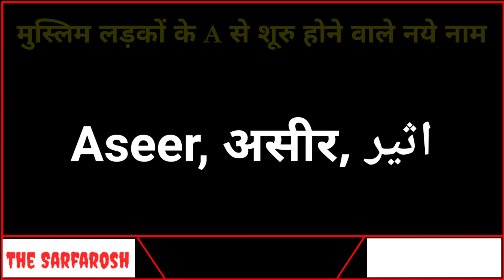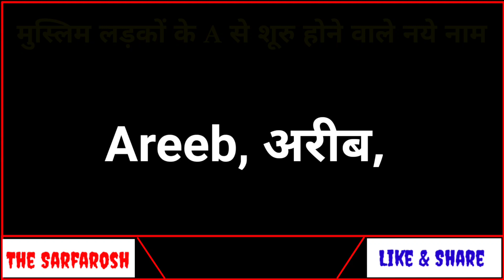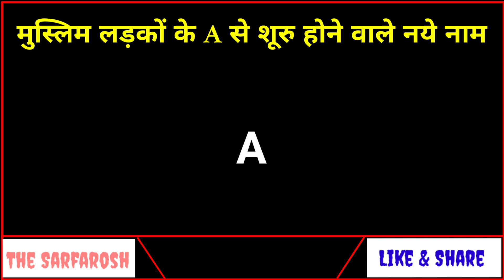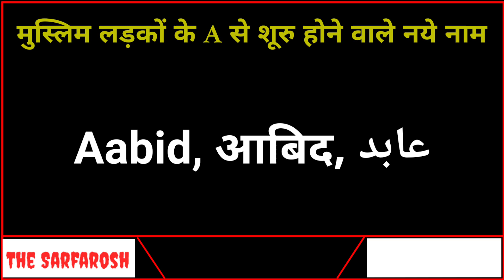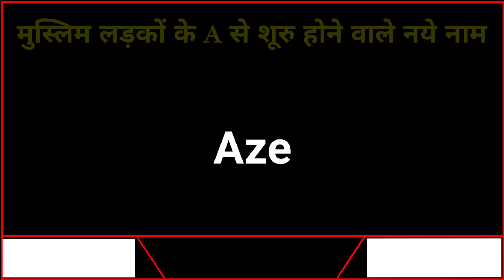Muslim Ladkon Ke Naye Name Mane ke Sath| Muslim Baby Boy Names With meaning Hindi Urdu| Modern names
मुस्लिम लड़कों के नये नाम 2023| Muslim baby boys Names Starting with A| Muslim bachchon ke name mane ke Sath | Modern Muslim Boy names with meanings  Alphabet 'A' | Muslim baby boy Names with meaning Hindi Urdu,

Assalamu Alaikum ! Hope you are doing well, Thanks for your support and request you to keep supporting our work, Allah Hafiz.

1- pakistani name boy
2- pakistani boy name
3- pakistani boys name
4- pakistani boy names
5- baby boy names 2023
6- muslim name ladko ke
7- pakistani ladkon ke naam
8- pakistani naam ladkon ke
9- new name muslim ladkon ke
10- muslim baby boy names 2023
11- baby boy name, baby boy names
12- pakistani boy names with meaning
13- pakistani boy name meaning in hindi
14- islamic name boy with urdu meaning
15- muslim boy names with meaning in urdu

More Tags for refrences;